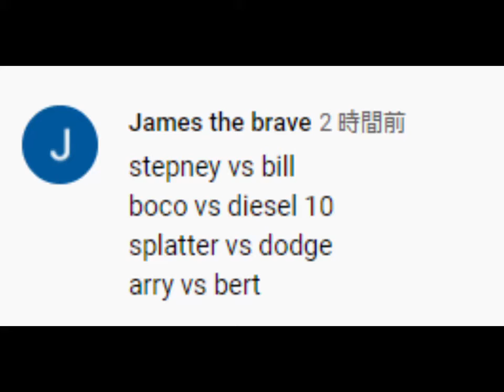World’s Strongest Engine 366